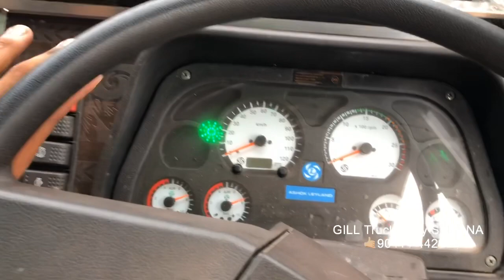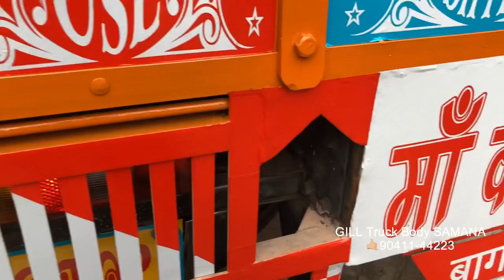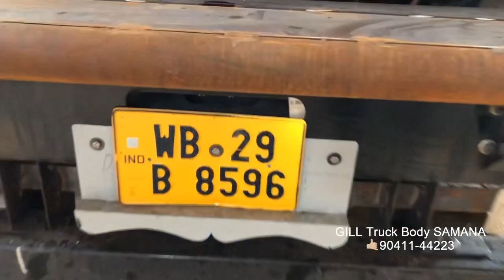Ashok Leyland 4223 14 Wheeler truck 2019 model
Owner is - Mithilesh ji BALIA UTTAR PRADESH
Welcome🙏🏼 To GILL Truck Body builders,SAMANA..